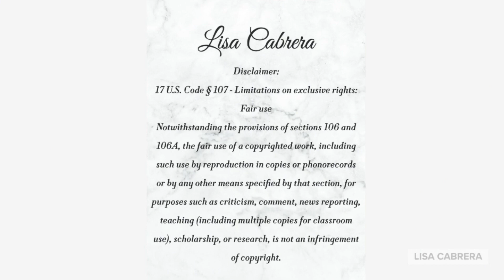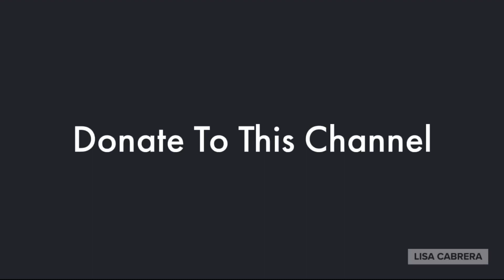A Closer Look At F. O. R. C. E. D. Labor In Louisiana